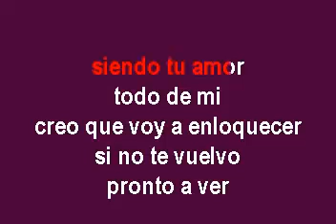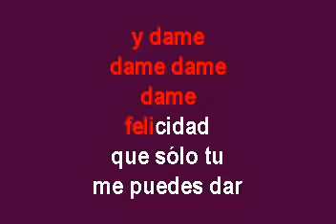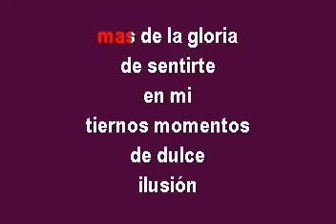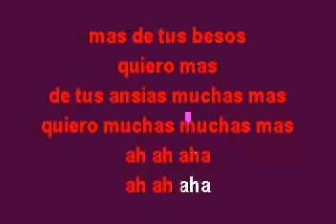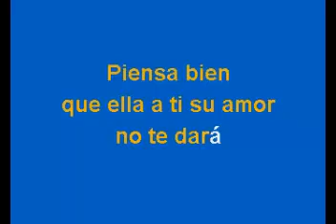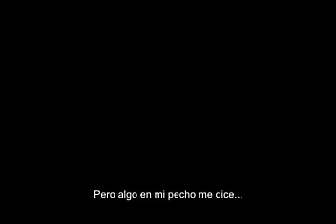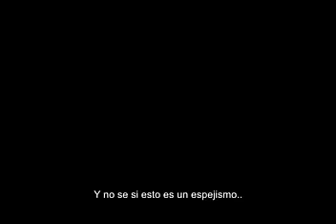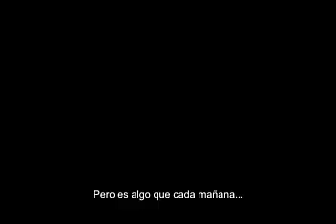Karaoke Popurri de Enrique Guzman